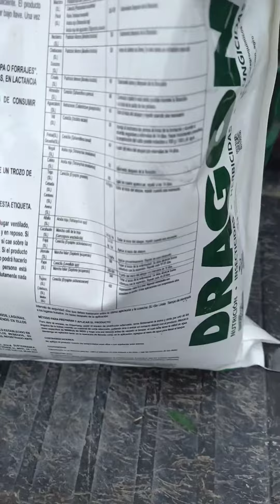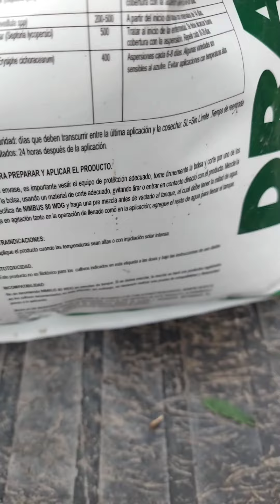para que sirve nimbus 80 wdg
hola amigos hoy les comparto un video de este su canal limones de la región